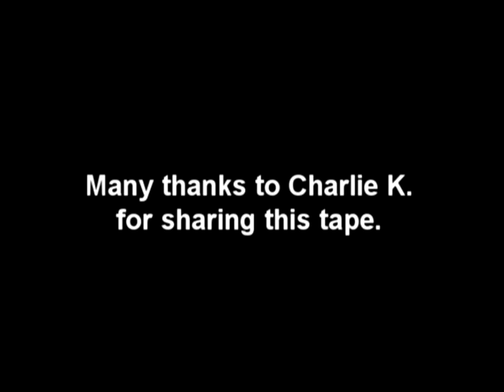Jonas Hellborg, Shawn Lane, Jeff Sipe - Atlanta, GA, 1996-08-20 (full concert)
Hellborg, Lane and Sipe:

Venue:  Drums & Percussion
Atlanta, GA

Hot
Lanta
Shredfest
Night 2

Charlie K film / Silver Stallion DVD Production

Setlist:
Improvisation
Improvisation
Deep Umbra
Abstract Logic
Improvisation
Improvisation
Baraji
Unknown
Stellar Rays
Improvisation
Improvisation
Juvalamu
Rice With The Angels

Shawn Lane - Guitar
Jonas Hellborg - Bass
Jeff Sipe (Apt Q-258) - Drums